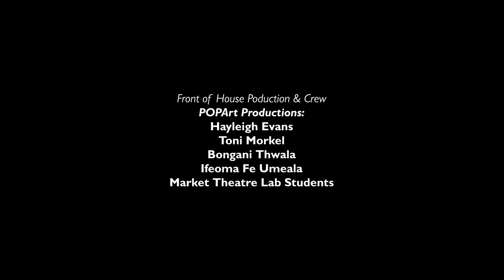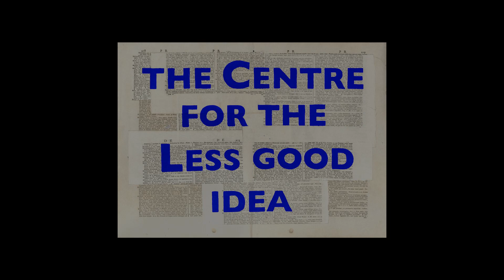Vehicle | SEASON 4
“And the second is over. And my eyes are back on the road, back on autopilot, back to peripheral vision, with my hands here, the vital signs of the car all where they should be. A radio station breaking up and then hissing like water on a hot stove plate” – Toast Coetzer

Gerhard Marx’s Vehicle is as much about sound and its intangibility as it is about objects and their raw materiality. In fact, it is the relationship between the two – sound being generated by an object and subsequently giving life to that object – that gives the piece its grounding.

ARTIST/DIRECTOR | Gerhard Marx
PERFROMERS | Kyle Shepherd, Shane Cooper
PROSE | Toast Coetzer